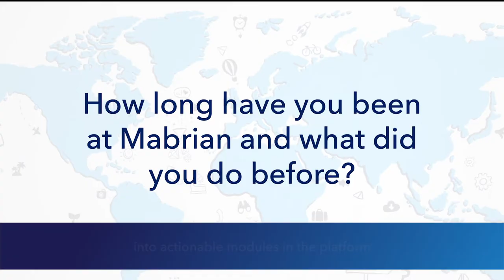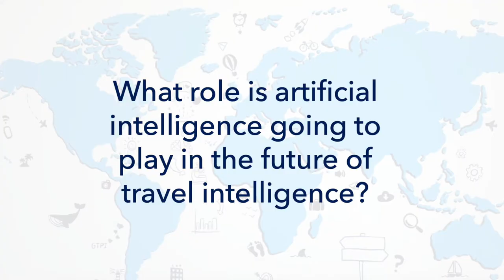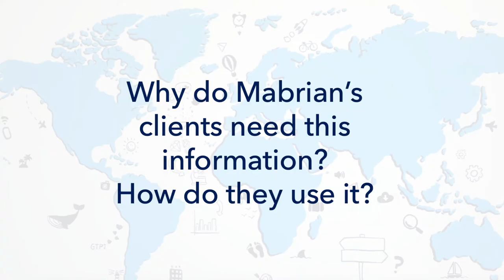Small Talk with Xiscu García - Mabrian Technologies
Travel intelligence platform for tourism industry. Real time data observatory providing flights data, hotel data, spend data, tourist sentiment and perception data.  Predictive insights for Smart Destinations, Tourist Marketing and Revenue Management.